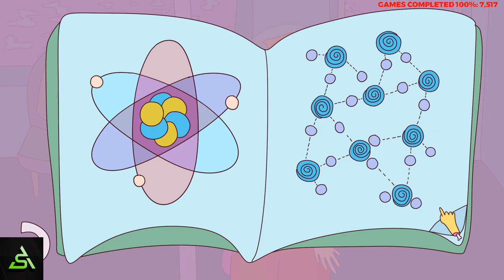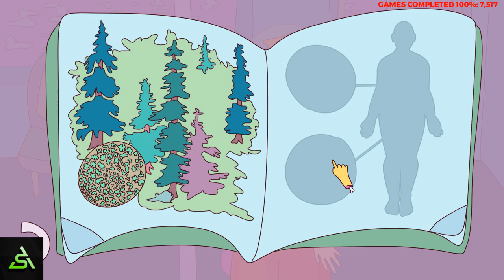[STEAM] 100% Achievement Gameplay: Margo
Complete playthrough of Margo, a free point-and-click game. It is fully guided. Not sure which achievements are storyline, but achievements are for waking up, fixing the satellite, looking at the old picture of Bean, interacting with the vending machine, taking the photo off the fridge, handing Mitch the garbage, giving Giles the pill, finding the random Dave neighbor, spamming the lamp light, not snitching on the rat, leaving the TV and the lamp on, interacting a certain way with the ghost, putting the orange doll on the skateboard near the end, always telling the truth, and always picking the lying options.